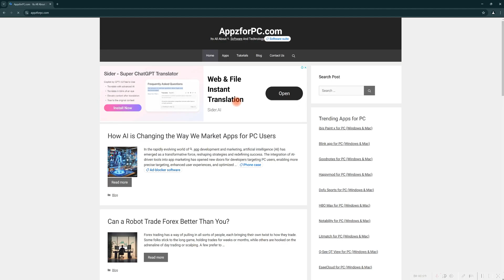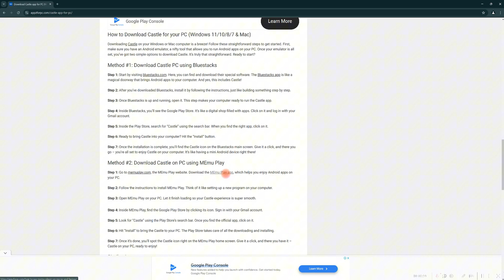Install Castle TV on PC | how to install Castle app on laptop | Castle TV installation guide for PC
📌Optimize your PC for streaming apps and smooth playback with IObit